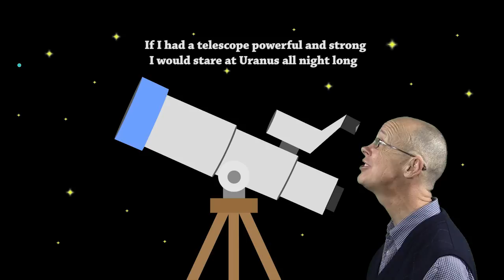Planets Song by Peter Weatherall